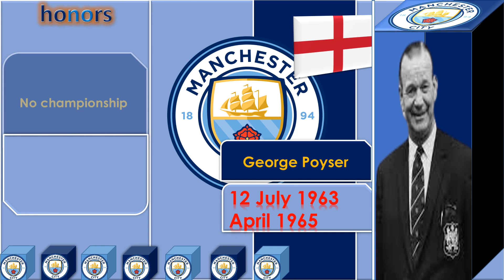List of Manchester City coaches from 1880 to now Who is the most proud Manchester City coach?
Manchester City coach?
Explanation about the video: In this video, all the coaches of the Manchester City club are introduced along with all the honors they have won.
After watching your video, you will learn about the first and last manager of Manchester City, as well as the number of trophies and the club's founding date.

Hello
My name is Mahmoud and this channel is Football777
In this channel, we travel to the forgotten world of football and it increases our knowledge. If you want to increase your football knowledge, become a member of the 777 football channel and travel with us to the forgotten land of football.
Wilf Wild
Joe Mercer
Roberto Mancini
Manuel Pellegrini
Pep Guardiola